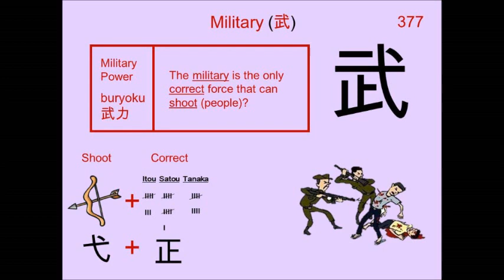Chinese Character 武 Military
377. 武 Military : Japanese Kanji (Chinese character) composed of:
Radical  : 止 Stop

Readings
Kun: たけ
On: ブ、 ム

Phonetic: 武 (bu)

warrior, military, chivalry, arms